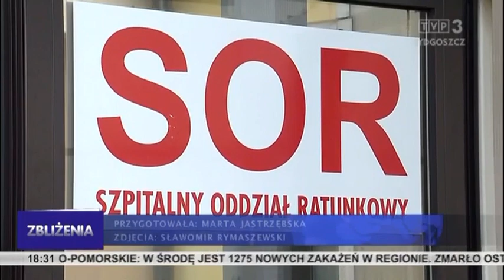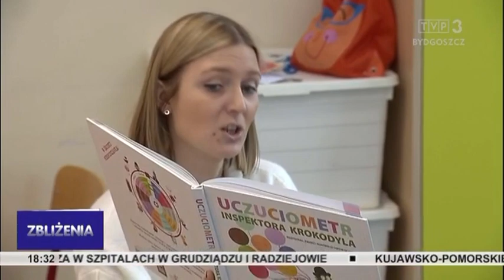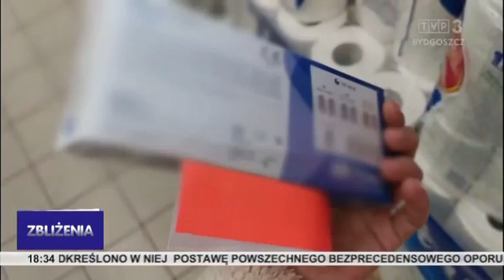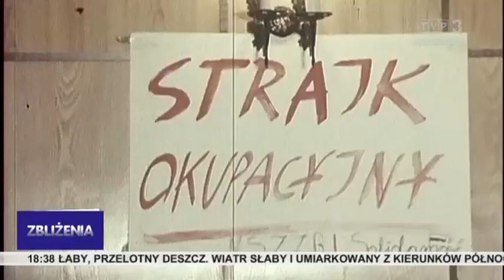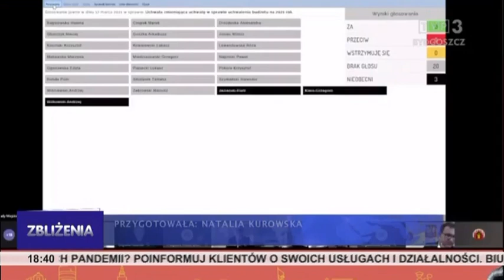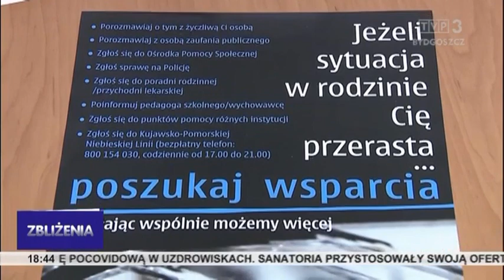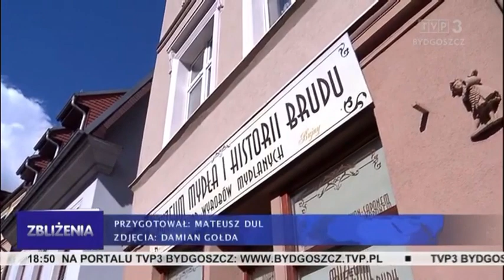Zbliżenia TVP3 Bydgoszcz 17.03.2021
TEMATY DNIA: Od 20 marca obostrzenia w całym kraju - trzecia fala pandemii koronawirusa rośnie i przyspiesza. Coraz więcej pacjentów pocovidowych w uzdrowiskach. Uchwała dotycząca uczczenia Wydarzeń Bydgoskiego Marca, przyjęta przez Sejm.